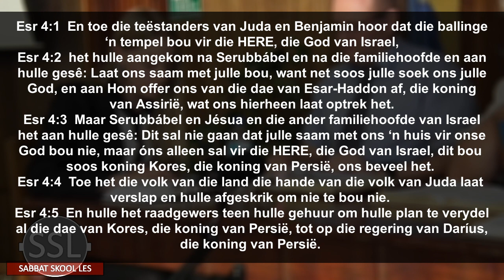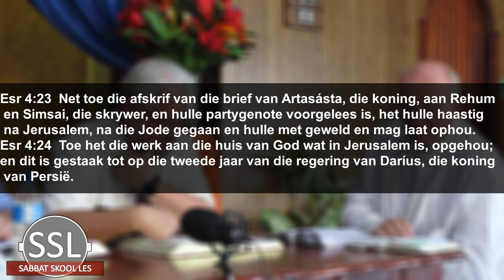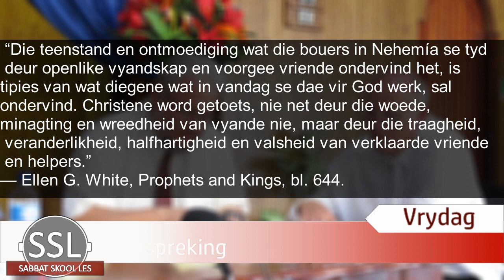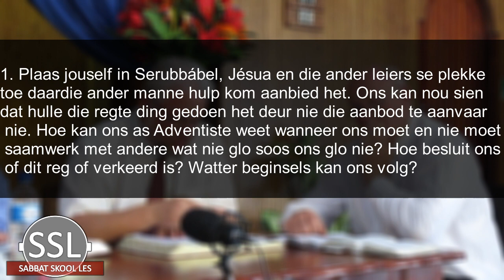Les 4 Om teenstand te trotseer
Les 4 - Om teenstand the trotseer
Vierdie Kwartaal - Esra en Nehemia
19-25 Oktober 2019